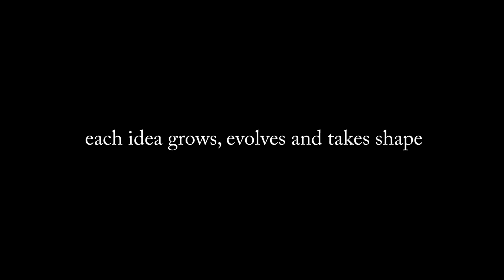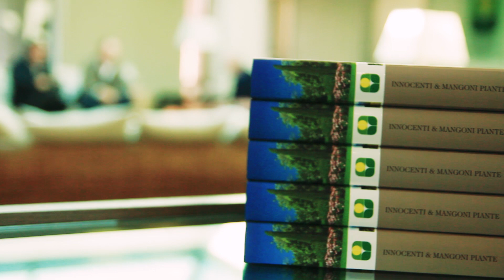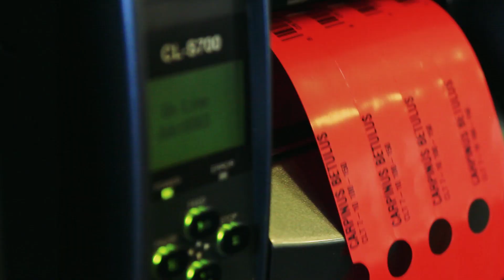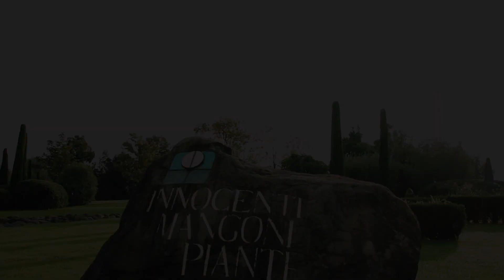Innocenti & Mangoni Piante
Innocenti & Mangoni Piante produce piante in vivaio. Oltre 250 ettari di produzione di piante in vaso ed in piena terra. Alberi da frutto, ornamentali, per bordure